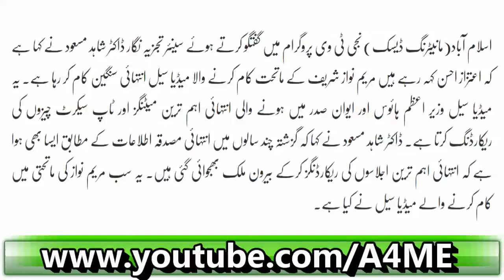Top Secret Meetings PML N May Record Kar Kay Dushman Mulk ko Bhaijta Raha Tehalka Machanay Wali Repo